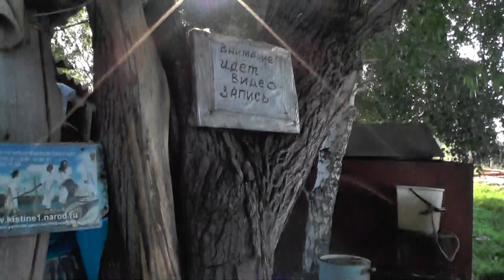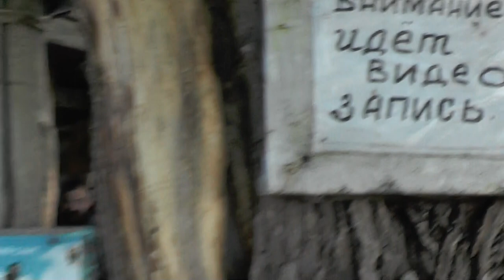Молитва. Русские бьют русских и душат, душат. Зачем такая нация нужна и кому? 08. 07.